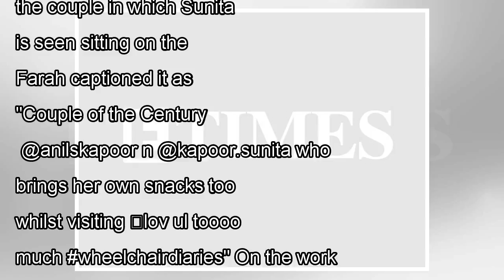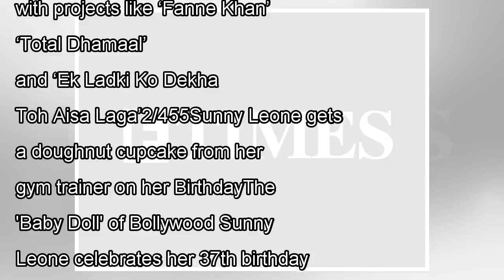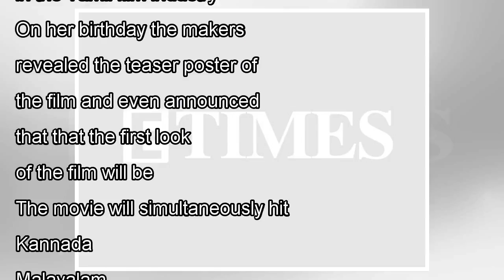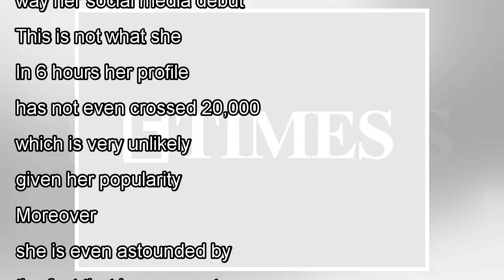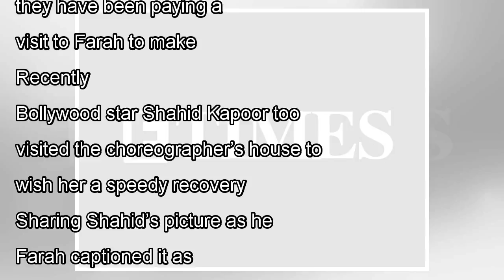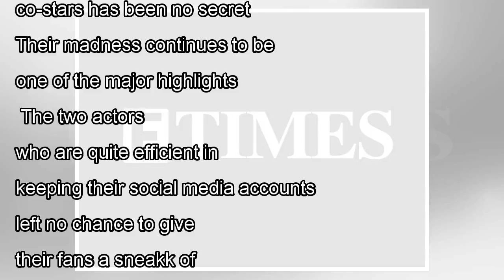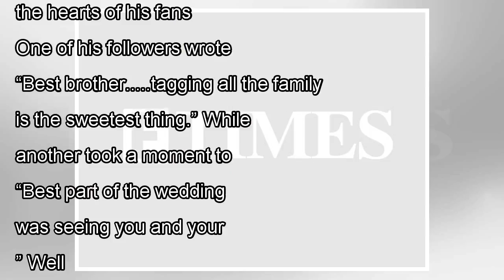๖ۣۜNew Sunny Leone gets a doughnut cupcake from her gym trainer on her Birthday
๖ۣۜNew Sunny Leone gets a doughnut cupcake from her gym trainer on her Birthday
TNN | May 13, 20181/455Recently Farah Khan injured herself while shooting for a TV show. The unfortunate incident took place when she was heading back to her vanity van last week. Farah has been advis...